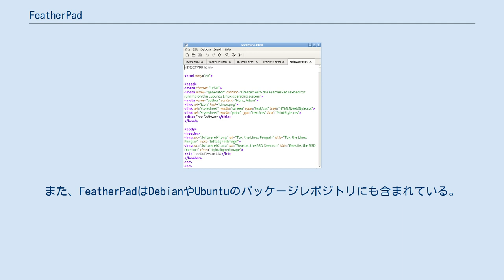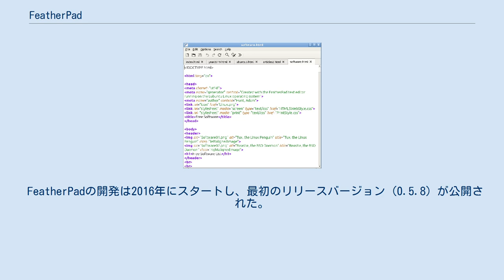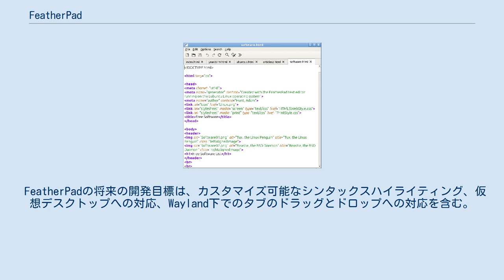FeatherPad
FeatherPad（フェザーパッド）は、GNU GPLのもとで利用可能なフリーソフトウェアのテキストエディタ。
イランのPedram Pourang（Tsu Janとしても知られる）によって開発され、Qtで書かれている。
また、FeatherPadは依存関係が少なく、どのデスクトップ環境からも独立に動作し、FreeBSD、Linux、Haiku OS、macOSで利用できる。
 FeatherPadは、LXQtに使用デスクトップ環境を変更した、18.10以降のLubuntuでデフォルトのテキストエディタとなっている。
Lubuntuは以前、LXDEのLeafpadというGTKベースのテキストエディタを使っていた。
また、FeatherPadはDebianやUbuntuのパッケージレポジトリにも含まれている。
 Pourangは、テキストエディタの間に見られるギャップを埋めるために本プロジェクトを開始した。
彼は、多くの多機能なテキストエディタがRAMインテンシヴで、鍵となる機能を欠いていると考えていた。
 FeatherPadの開発は2016年にスタートし、最初のリリースバージョン (0.5.8) が公開された。
この最初のバージョンはGTKで書かれたシンタックスハイライティングが含まれている。
GTK 3の導入に合わせて、FeatherPadは書き直されたが、PourangはQtがさらに柔軟であると考え、2017年4月のバージョン0.6からC++で書き直され、Qtにポートされた。
FeatherPadは、2019年8月にリリースされたバージョン0.11.0からHunspellを使ったスペルチェック機能を追加している。
 FeatherPadは、英語に加え、21の異なった言語に翻訳されている。
 Haiku OSのサポートは、KhallebalによってGitHubで書かれ、macOSのサポートはPavel Shlyakによって追加された。
 FeatherPadの将来の開発目標は、カスタマイズ可能なシンタックスハイライティング、仮想デスクトップへの対応、Wayland下でのタブのドラッグとドロップへの対応を含む。